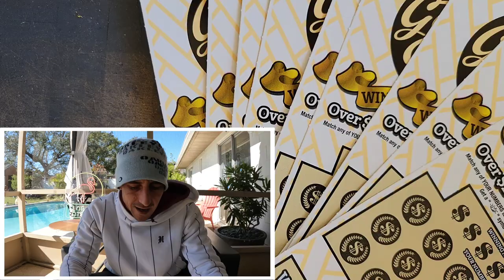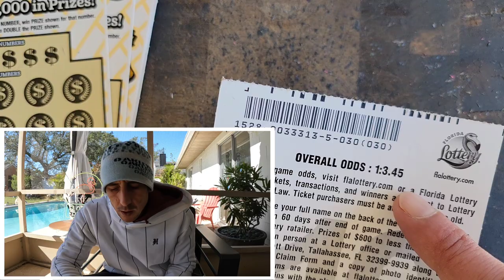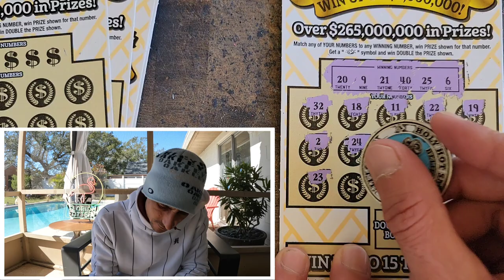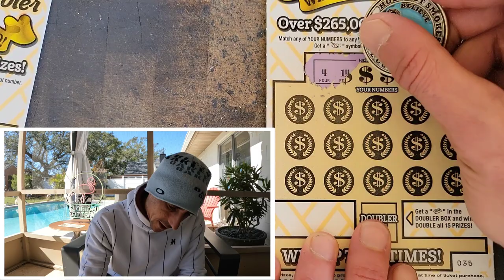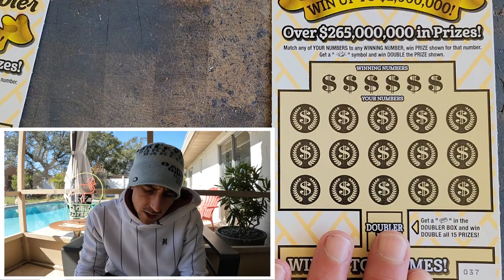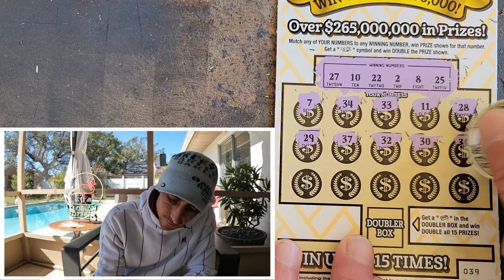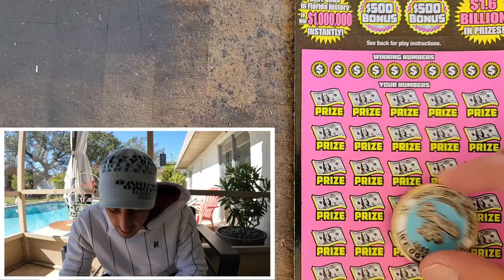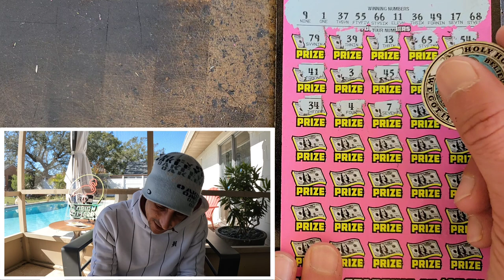⚠️1 in 2138 Winner⚠️ New $10 Goldrush Doubler Scratch off tickets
Win All Found on the pack of $10 Goldrush Doubler

Join Stake Online Casino here (copy/paste link):
stake.us/?c=07336ee4de